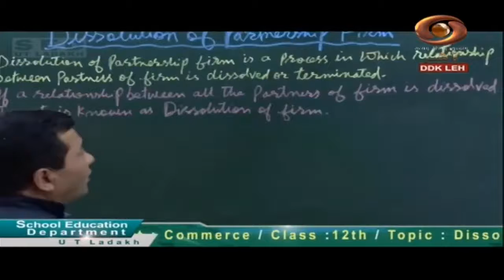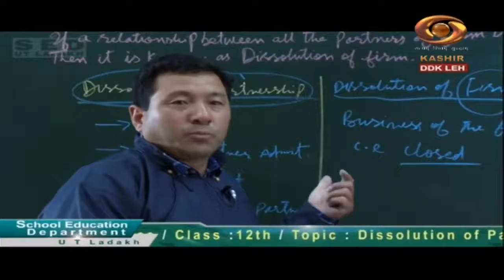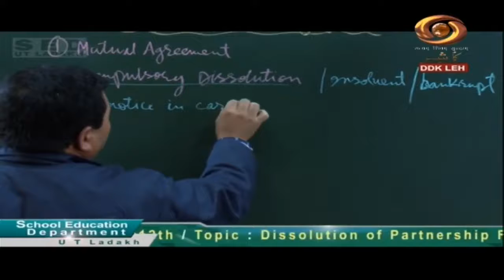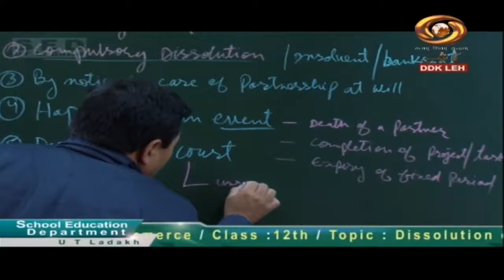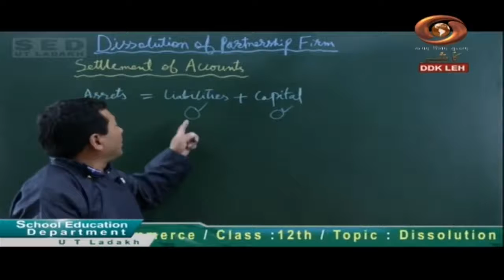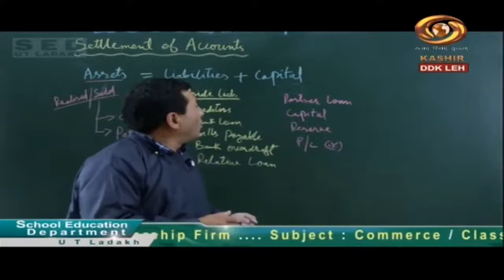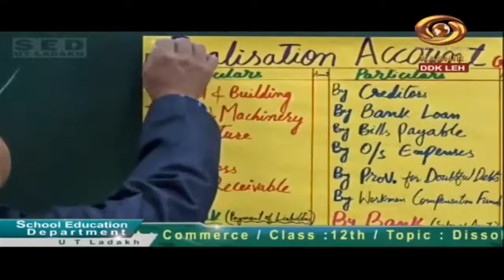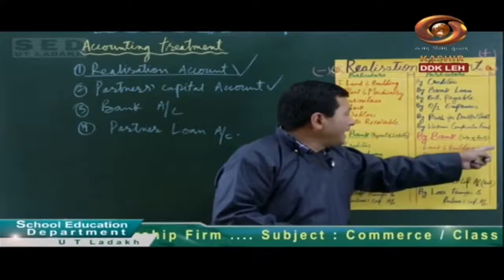Tele Class (Ladakhi) : Dissolution of Partnership Firm , Commerce-Class-12th | 18/08/2020